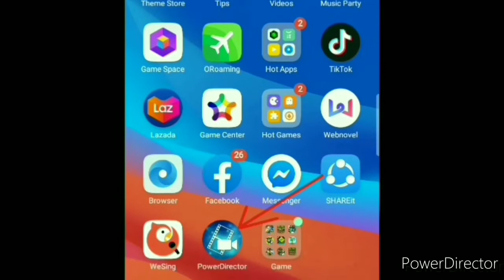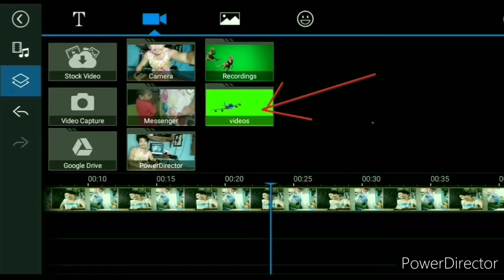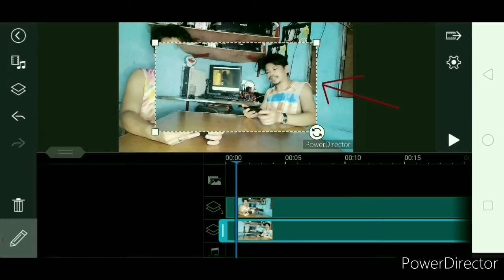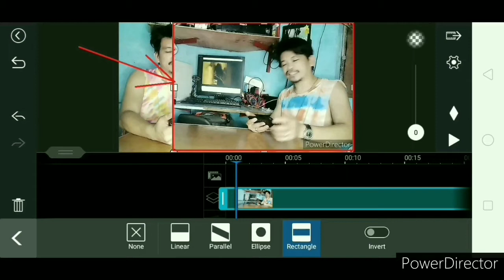PAANO MAG EDIT NG YOUTUBE VIDEO. (Vlog 03)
PAANO MAG EDIT NG YOUTUBE VIDEO. (Vlog 03)   gamitlangangmobilephone